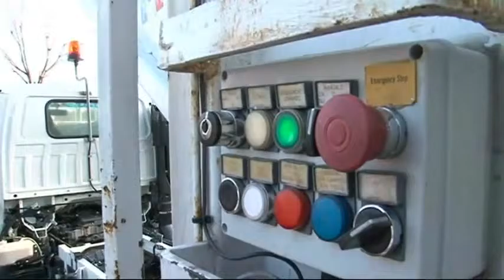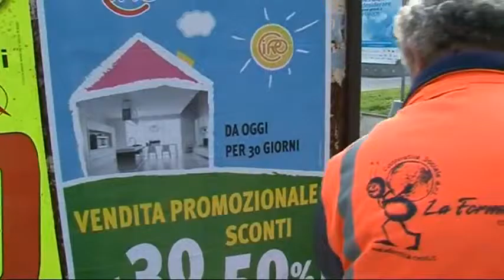15 anni di volti e storie di cooperazione sociale a Rimini capitolo 2